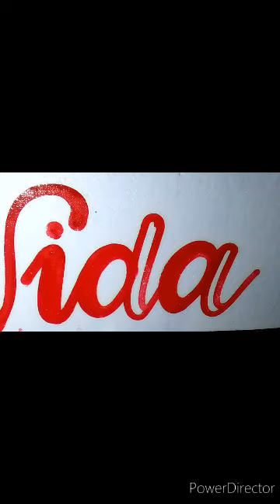lettering/calligraphy || Dhebbie Pawaan